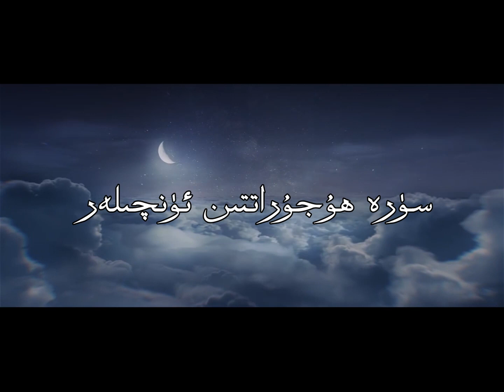سۈرە ھۇجۇراتتىن ئۈنچىلەر 3- دەرىس